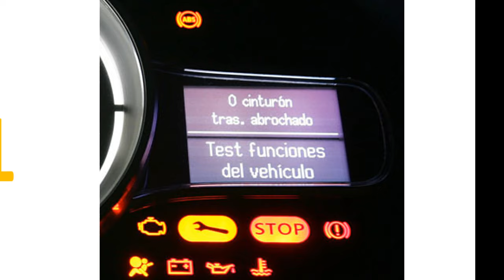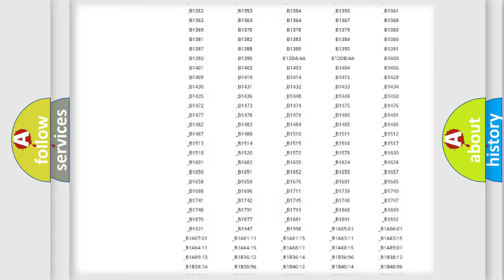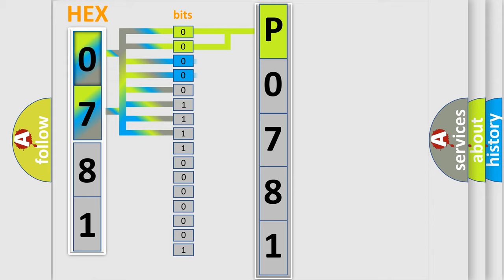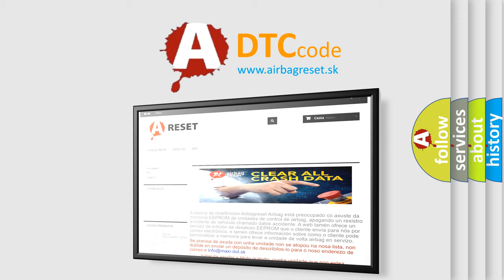DTC Lincoln P0781 Short Explanation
Contents:
0:21 Basic DTC analysis according to OBD2 protocol standard.
1:48 Insight into programming
2:58 A diagnostically understandable description of the Diagnostic Trouble Code
3:05 Basic error definition

Make:
Lincoln
Code:
P0781
Definition:
CAN-HS ECM Data Abnormal
Description:
Received error data from ECM.
Cause:
Poor contact of wiring harness for CAN communication circuit.Defective ECM.